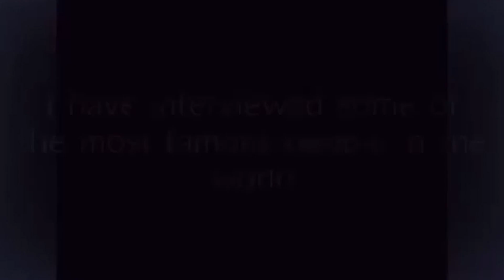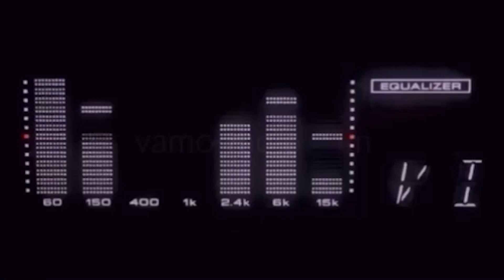Tommy Bauer Gives All The Inside Tips on New Apple IOS Headline Music App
Headline Music is a discovery app that streamlines the process of connecting undiscovered artists to users looking for new music. By creating strategic partnerships and staying focused, Headline Music will put a stamp on the phrase “a star is born”.
App available now for iPhone IOS!